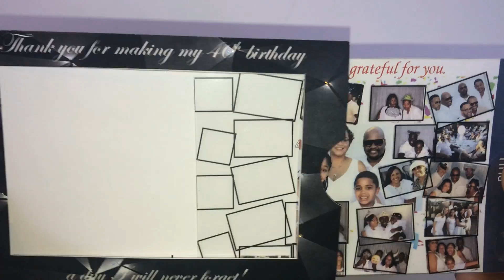Magic Slider Thank You Card.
Make your guests part of the great reveal. A graphic sketch of the birthday boy on a white background with a black frame. Pulling the tab brings to light multiple color pictures from the party in each frame and a message to the party guests.